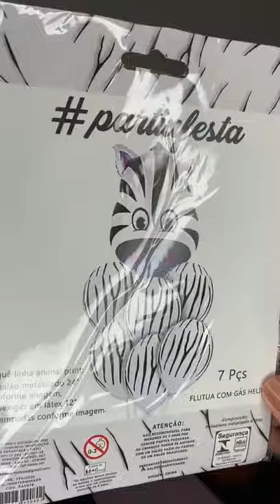Essa zebrinha metalizada é um charme para decorar a sua festa com tema safari ou fazendinha!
Veja como é fácil inflar e montar essse kit da Quero Mais Festa. Arrase na sua decoração.